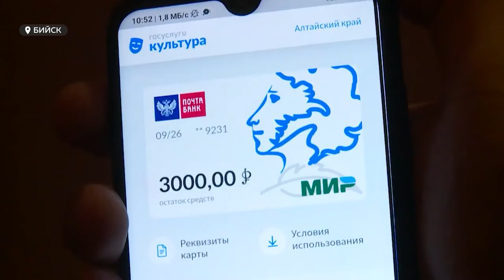Отдел культуры Ельцовского района получил новый микроавтобус для посещения театров и музеев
Почти 13 тысяч билетов приобрели школьники и студенты Алтайского края по «Пушкинской карте». С ее помощью молодежь может посещать театры, музеи и концертные залы за счет государственных денег. Баланс на карте три тысячи рублей, а с 2022-го уже будет пять тысяч. Новая программа в нашей стране заработала с 1 сентября. Однако в сельской местности нет таких учреждений культуры, поэтому приходится ездить в город. Так, в Ельцовском районе уже составляют график посещения Бийского драматического театра. Накануне отдел культуры района получил новенький микроавтобус. На нем и повезут школьников в культурные места. Зачем еще нужен транспорт – расскажем далее в сюжете